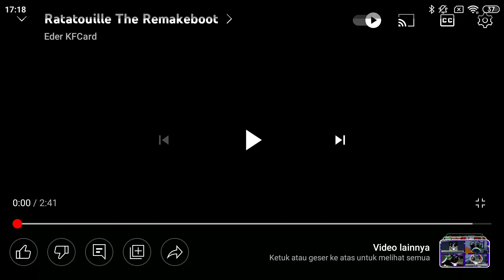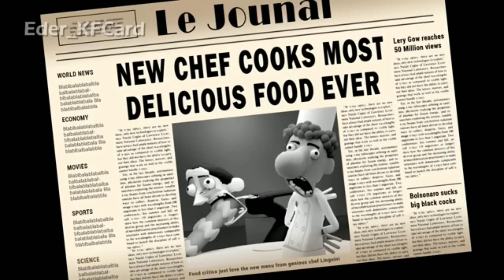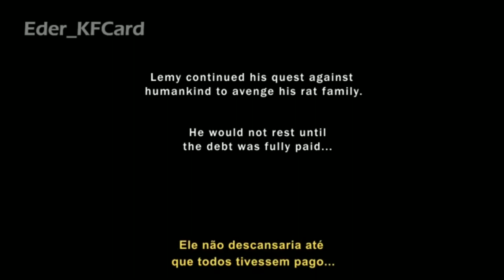be ilke Ohio rat Ratatouille: